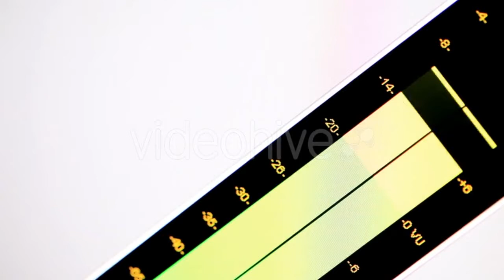Technician Works With Labeling Machine by - (industrial) Stock Footage | Mega Pack +40 items